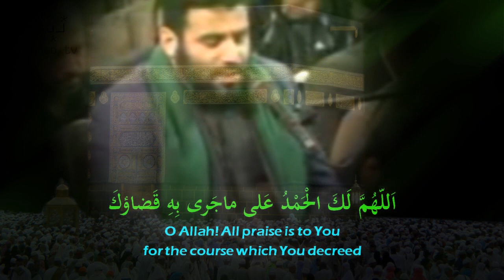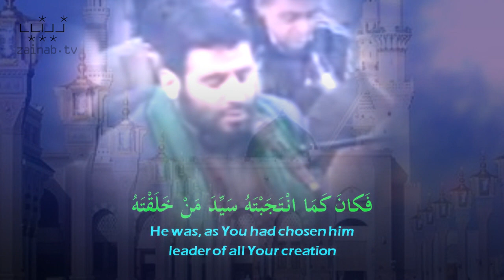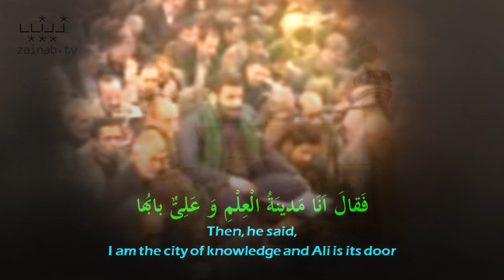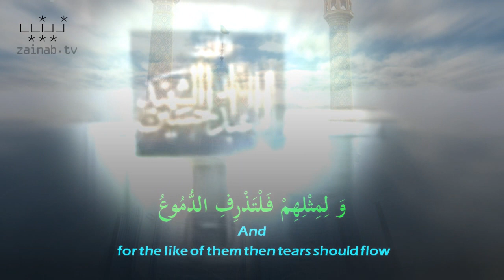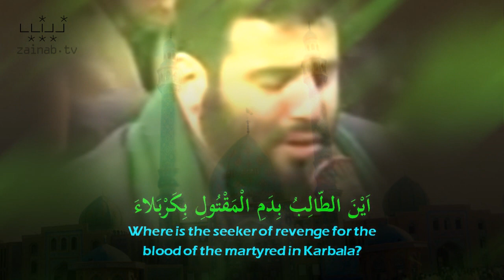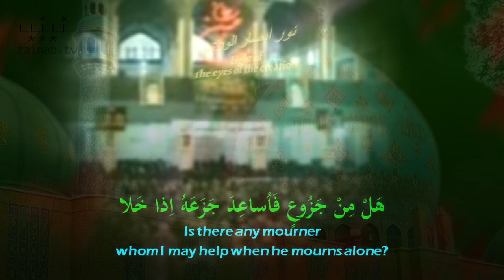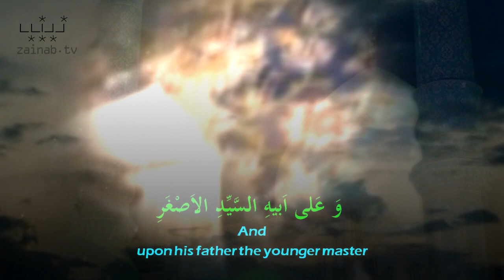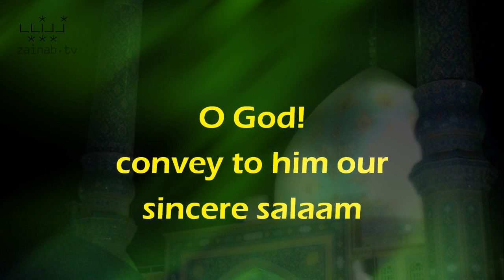Nudbah Dua دعاء الندبة | Sayed Mahdi Mirdamad - Arabic sub English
Dua Nudbah - Sayed Mahdi Mirdamad (سید مهدی میر داماد )  - Arabic sub English. Translated by H.I. Hayder Shirazi